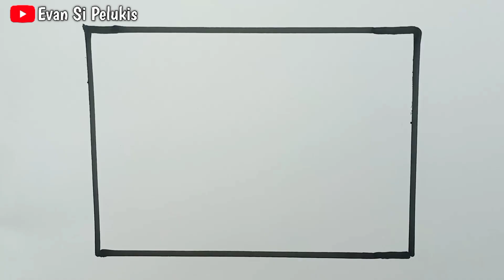Cara menggambar pemandangan yang mudah dan bagus |How to draw easy scenery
Teman-Teman Semua Jangan Lupa:
•COMEN
Terimakasih!